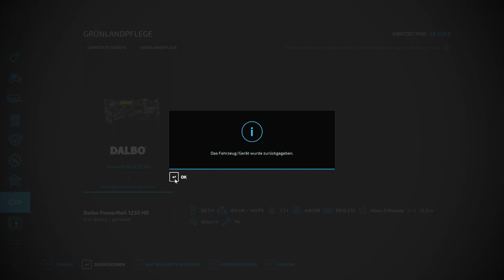LS22 Gemeinde Rade RLSF Edition Folge 52 Das Walzen geht aber fix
Danke für die schöne Karte